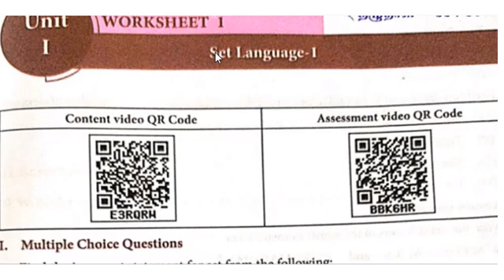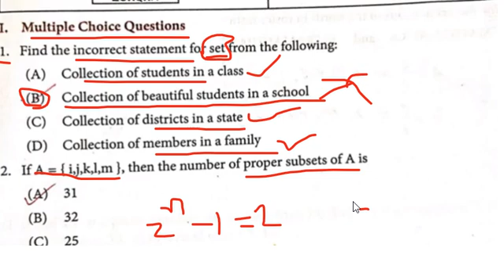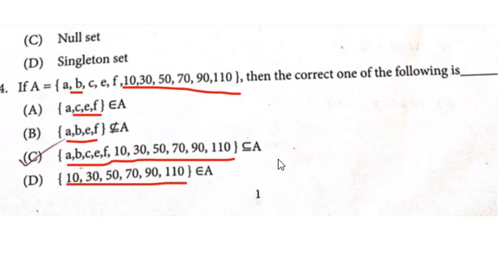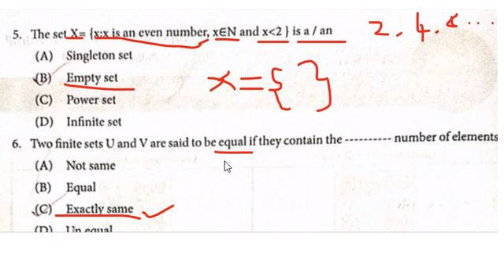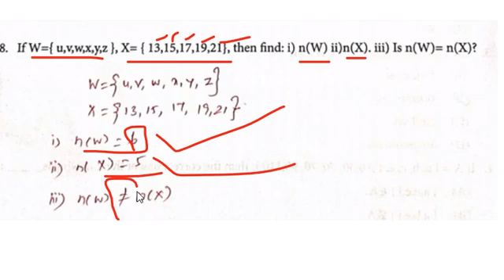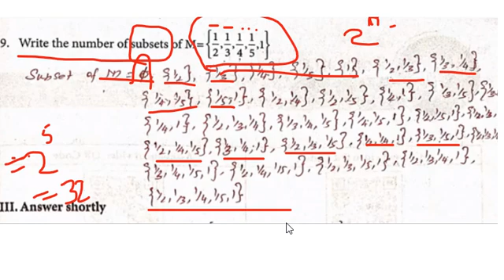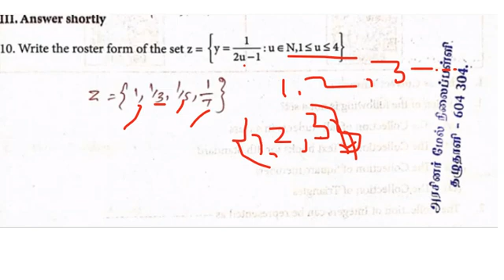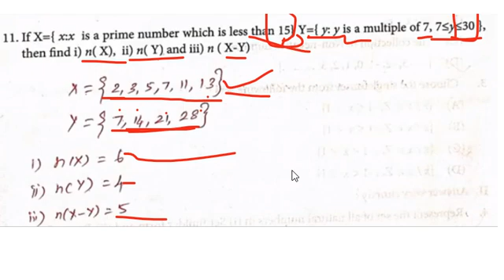9th Maths Worksheet 1 Answers | Class 9 Maths Work Book | 9th Bridge Course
9th Maths Worksheet 1 | Class 9 Maths Work Book | 9th Bridge Course

💢🔰 9th Tamil Worksheets 1 to 31 Full Answer key in Single

🙏🏻 _*தமிழக அரசின் புதிய Bridge Course திட்டம்*_ 🙏🏻